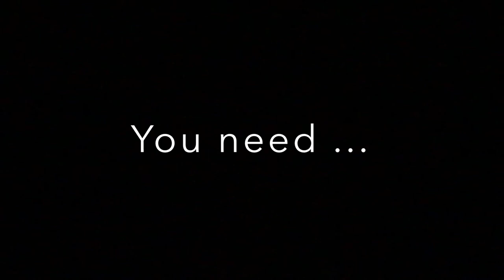DIY - Curved Wedding Backdrop DIY - Curved Drape Support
Backdrop

Or

Curtains
Fabric - interlock and Ity knit stretch jersey
17 panels (blush) 4 yards long
8-9 rose gold sequin curtains -

Stitch or glue top part to create rod pocket

2 Chandeliers
Chandelier bulb